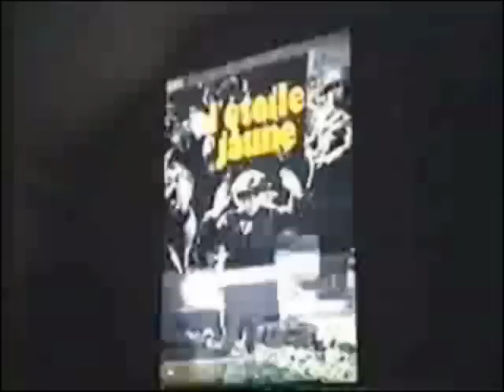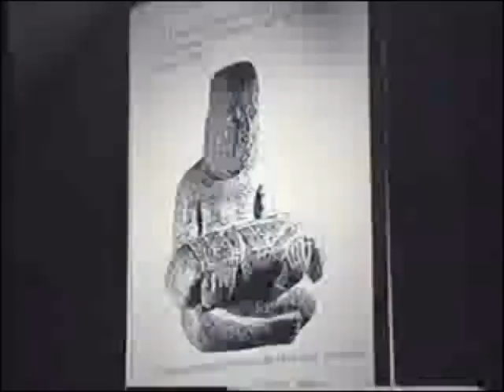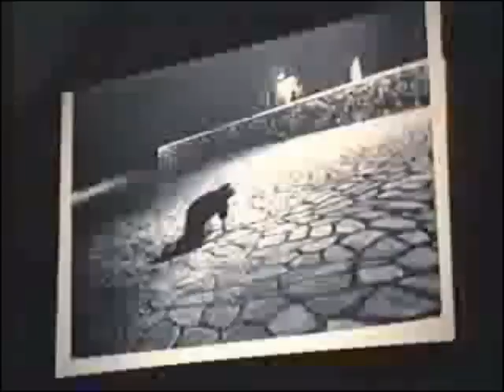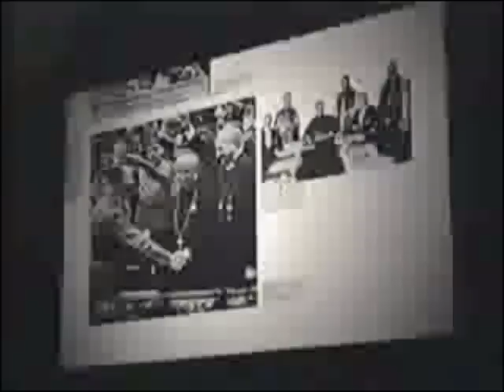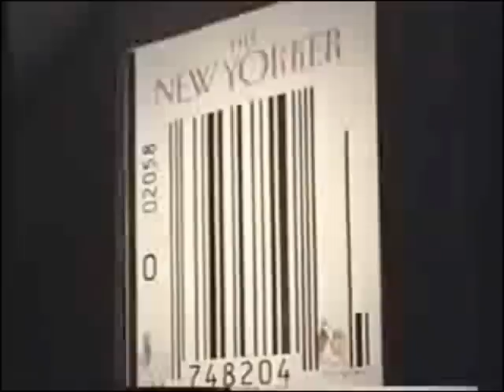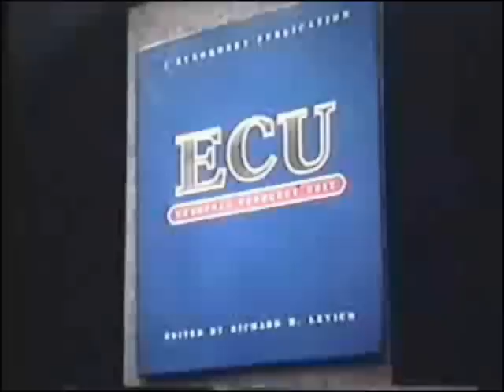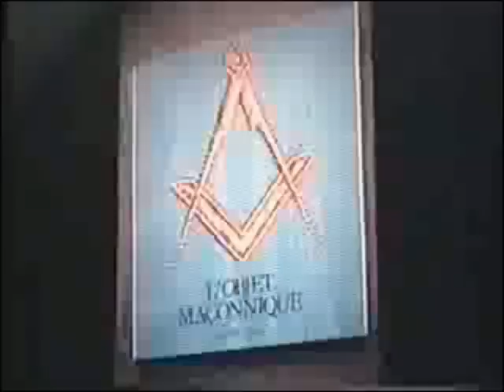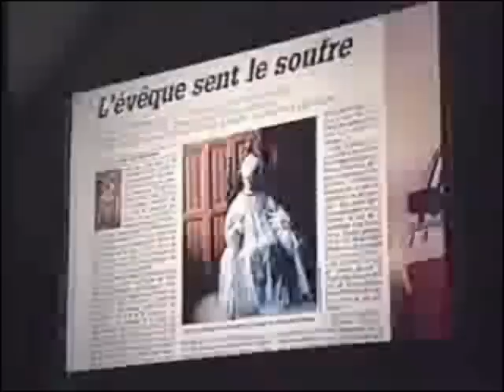천주교가 기독교가 아닌 명백한 증거들, 구영재 선교사 천주교는 기독교가 아니다 04(정동수 목사, 사랑침례교회)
구영재 선교사 신학강좌 "진리에 목숨을 걸어라!“

천주교 관련 무료 PDF 책들을 다음 링크에서 무료로 다운받을 수 있습니다.

1. 천주교는 기독교와 완전히 다릅니다 무료 책 PDF 링크

2. 마틴 로이드 존스의 천주교 사상 평가 무료 책 PDF 링크

3. 천주교의 유래 무료 책 PDF 링크

개역성경분석 무료 책 PDF 링크

킹제임스 성경의 4중 우수성 무료 책 PDF 링크

킹제임스 성경 변호 무료 책 PDF 링크

킹제임스 성경의 영광 무료 책 PDF 링크

킹제임스 성경의 역사 무료 책 PDF 링크

킹제임스 성경 답변서 무료 책 PDF 링크

킹제임스 성경 입문서 무료 책 PDF 링크